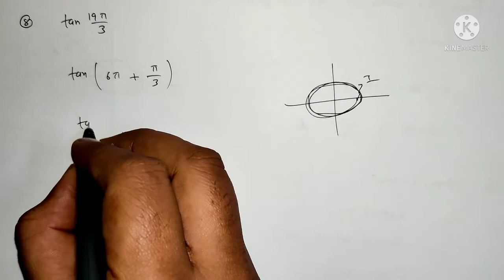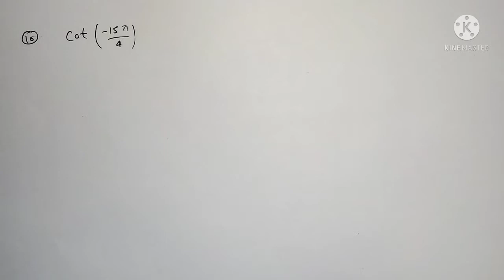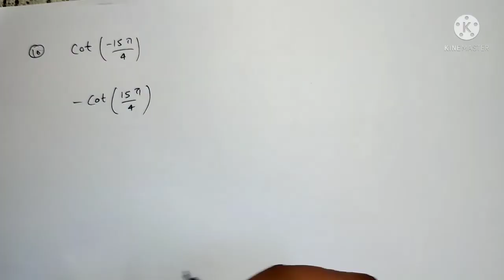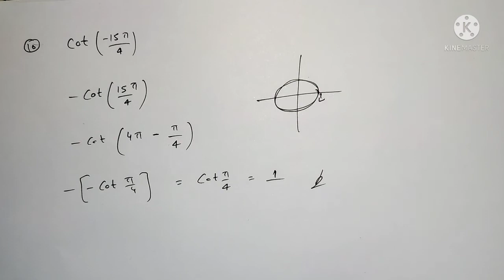Chapter 3 Exercise 3.2 Q6, Q7, Q8, Q9, Q10 Trigonometric Functions Class 11 Maths NCERT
In this video I have taught class 11 maths chapter 3 Trigonometric functions Exercise 3.2 Q6 , Q7 , Q8 , Q9 and  Q10